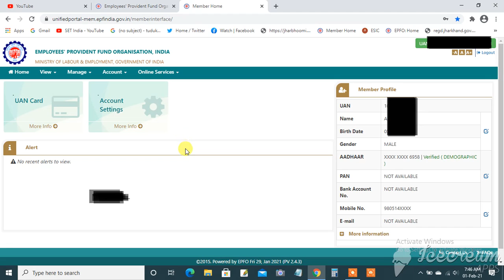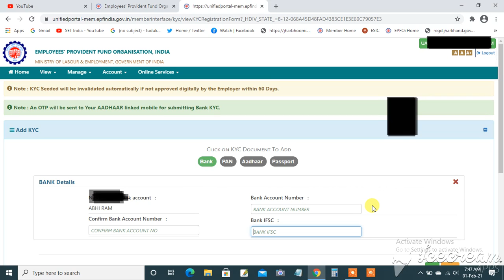EPFO Bank KYC Process Changed 2021 | Bank KYC EPFO New 2021 | 2doking occ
Explained and Solved Queries in this video
EPFO Bank KYC Process Changed 2021
Bank KYC EPFO New 2021
New Alert Message EPFO
KYC EPFO
EPFO New Update 2021
UAN New Update 2021
Other Videos Link-
The Bank Account Linked With This Account Is Also Linked With Following UANs | EPFO New Problems
संपादक(Editor)-Naresh
भाषण(speech)-Naresh
संगीत(music)- YouTube free music library